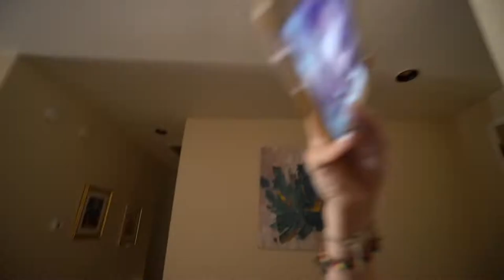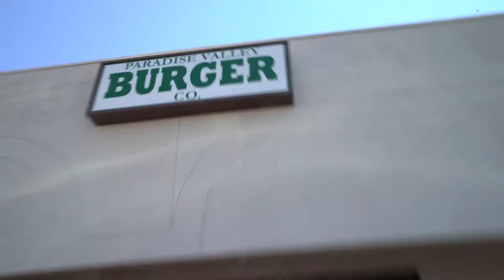DRONE FAIL/WATCH GIVEAWAY!!!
WATCH GIVEAWAY LIVE UNTIL JULY 21, 2017! PEEP MY INSTAGRAM FOR DETAILS!!